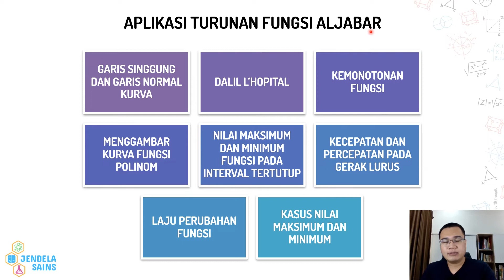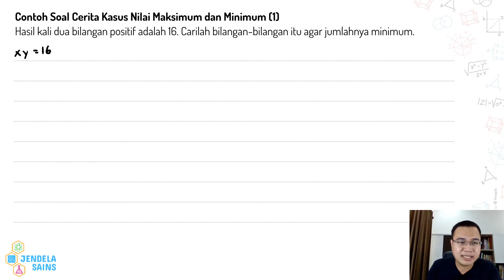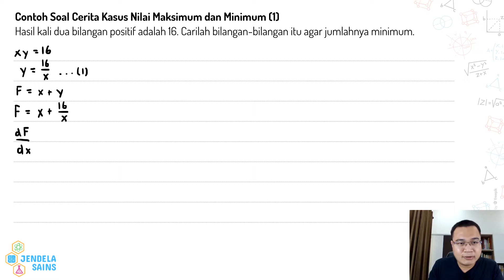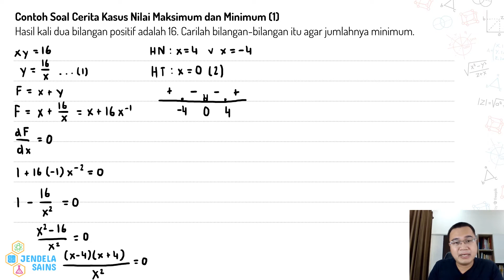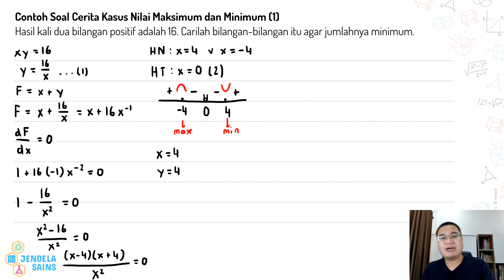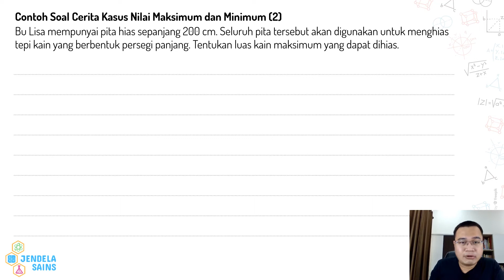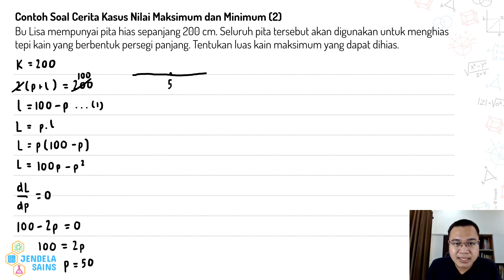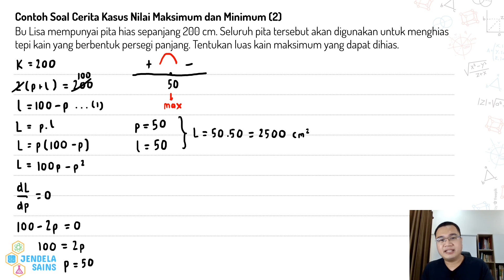Turunan Fungsi Aljabar Matematika Kelas 11 • Part 28: Soal Cerita Nilai Maksimum & Minimum (1)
Video ini berisi materi Turunan Fungsi Aljabar Matematika Kelas 11, dan di part ini membahas contoh soal cerita aplikasi turunan fungsi aljabar dalam kehidupan sehari-hari tentang kasus nilai maksimum dan minimum. Semuanya dibahas detail di video ini, jadi pastikan tonton terus video ini dari awal sampai akhir.

00:00 Intro
00:27 Outline Aplikasi Turunan Fungsi Aljabar
00:39 Contoh Soal 1: Menentukan jumlah minimum dua bilangan positif yang hasil kalinya diketahui
05:29 Contoh Soal 2: Menentukan luas maksimum jika kelilingnya diketahui

Turunan Fungsi Aljabar Part 16 - Aplikasi Turunan: Persamaan Garis Singgung dan Garis Normal Kurva (Contoh Soal 2-3)

Turunan Fungsi Aljabar Part 17 - Aplikasi Turunan: Persamaan Garis Singgung dan Garis Normal Kurva (Contoh Soal 4-5)

Turunan Fungsi Aljabar Part 28 - Aplikasi Turunan: Soal Cerita Kasus Nilai Maksimum dan Minimum (Contoh Soal 1-2)

Turunan Fungsi Aljabar Part 29 - Aplikasi Turunan: Soal Cerita Kasus Nilai Maksimum dan Minimum (Contoh Soal 3-4)

Turunan Fungsi Aljabar Part 30 - Aplikasi Turunan: Soal Cerita Kasus Nilai Maksimum dan Minimum (Contoh Soal 5)

Turunan Fungsi Aljabar Part 31 - Aplikasi Turunan: Soal Cerita Kasus Nilai Maksimum dan Minimum (Contoh Soal 6-7)